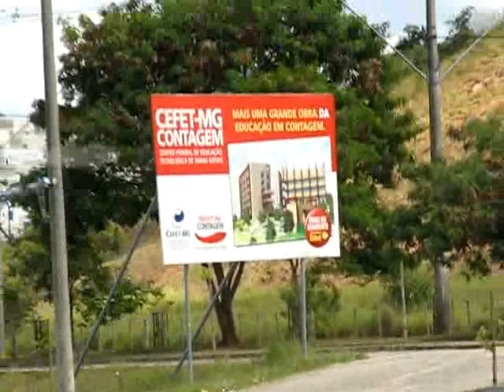CopterX450 do Bicalho - Praça do Cabral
CopterX 450 do Bicalho na Praça do Cabral.
Foi difícil acompanhar o bicho!